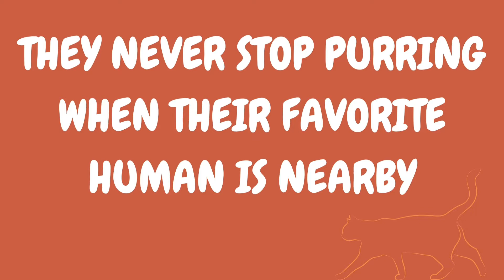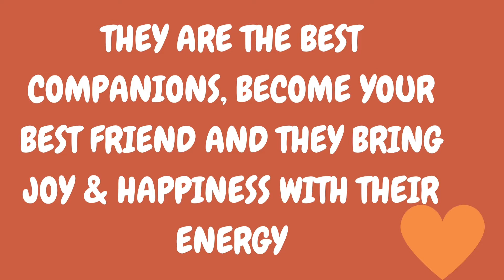7 Reasons To Adopt A Ginger Cat 🐈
In this video, you will find 7 reasons to adopt a ginger cat. But of course,  the list never ends 💗